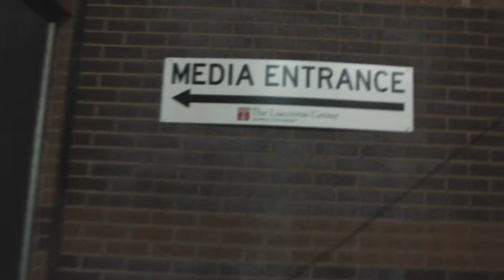Temple Men's Basketball vs. La Salle | In-Game Experience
VLOG #1:  Brandon heads to the Liacouras Center to capture Temple University Men's Basketball vs. La Salle.  New vlogs every week!